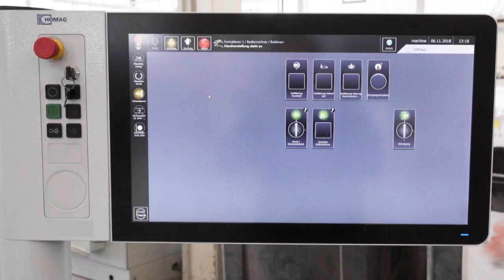HOMAG FPR 525 /6/25/PW (Höchsmann Klipphausen)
HOMAG Doppelendprofiler FPR 525 /6/25/PW